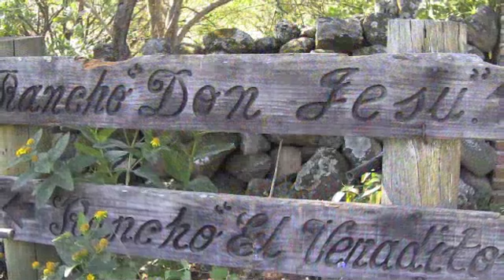De Zamora y Jacona al Cerro Azul, 24 de Octubre 2010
Todos los domingos tratamos de tener una actividad para salir de la rutina de la semana, el cerro azul es uno de los cerros cercanos a Jacona, tiene unas vistas espectaculares y ofrece al ciclista un reto para el asenso y descenso. Te invito a ver los parajes cercanos a Jacona. Gracias